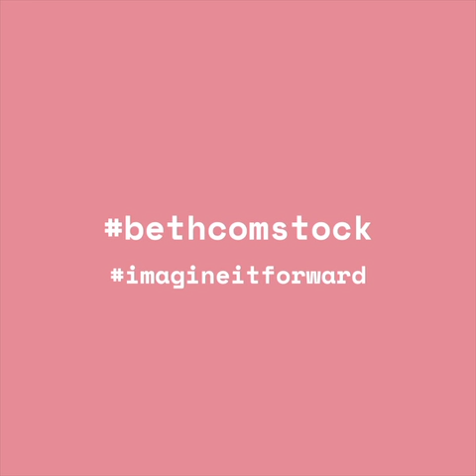Eric Reis - Minimum Viable Product